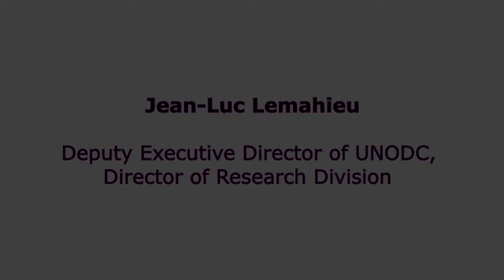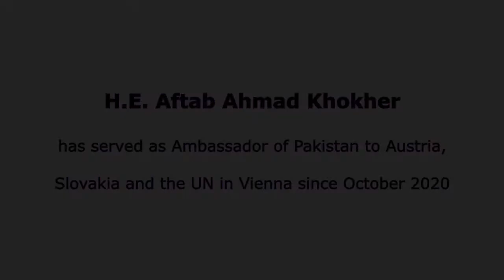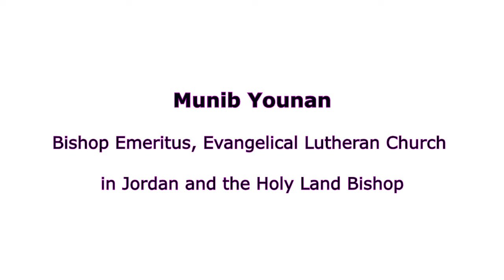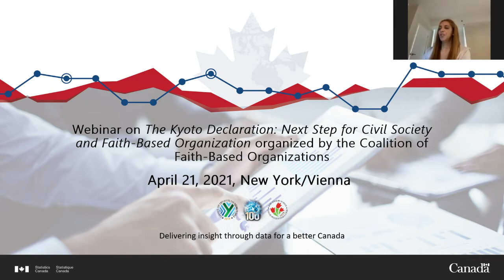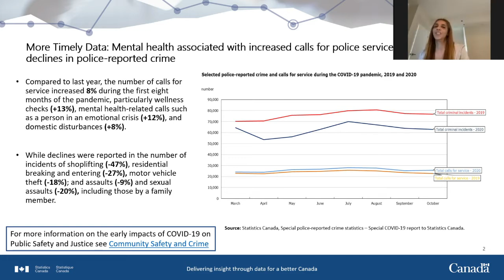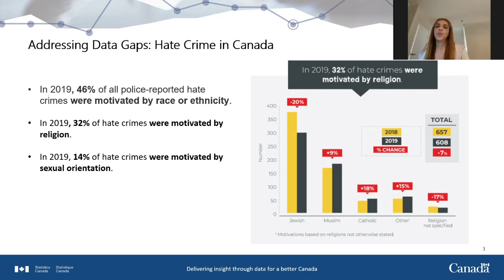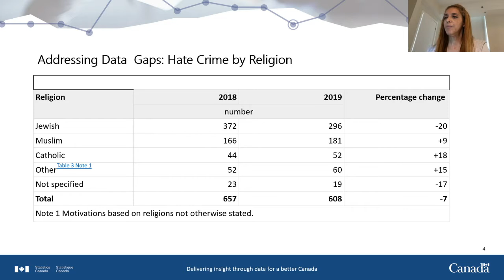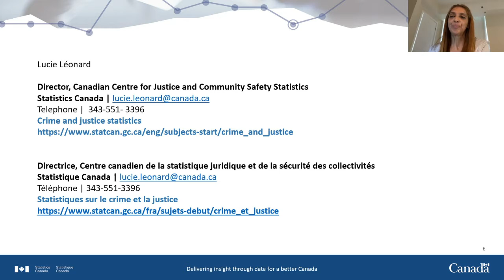Webinar 11. The Kyoto Declaration: Next Steps for Civil Society & Faith-Based Organizations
Following up on the recent Kyoto Crime Congress of UNODC (March 7-12, 2021) this webinar will discuss the Kyoto Declaration and next steps that should be taken by FBOs, and civil society in general, to effectively move forward in reducing crime, preventing violence, contributing to SDG16, promoting the rule of law, and reforming systems of criminal justice.

PROGRAM:
Moderator:
- Michael Platzer and Thomas Walsh, Co-Chair, Coalition of FBOs

Speakers:
- Jean-Luc Lemahieu, Director, Division for Policy Analysis and Public Affairs, UNODC
- Amb. Takeshi Hikihara, Permanent Mission of Japan to the International Organizations in Vienna
- Amb. Aftab Khokher, Ambassador of Pakistan to Austria, Slovakia and the UN in Vienna
- Lucie Leonard, Director, Canadian Centre for Justice and Community Safety Statistics
- Anna Alvazzi del Frate, Chair, Alliance of NGOs for Criminal Justice
- Ian Tennant, Manager, Global Initiative Against Transnational Organized Crime (GI-TOC) Resilience Fund, Vienna
- Irvin Waller, Author, Science and Secrets of Ending Violent Crime

*Unfortunately, we encountered technical difficulties during the presentation of Ambassador Hikihara. The internet connection was unstable, impacting the audio and eventually the connection.  Our sincere apologies.  We will post the text of the remarks as soon as they are available.